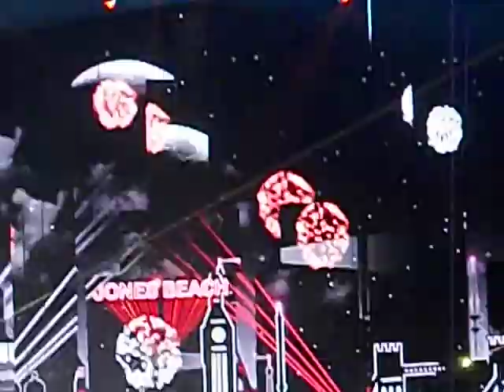One Direction Take Me Home Tour 6/28/13 Jones Beach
One Direction Preforming What Makes You Beautiful!